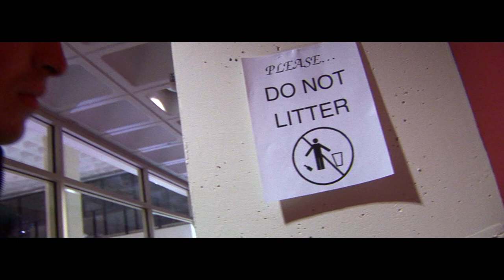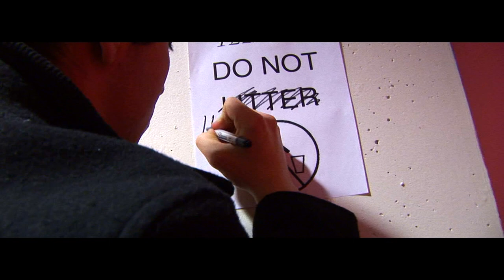NU & IMPROV'd Intro Video 2010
NU & IMPROV'd had their biggest show of the year, the Beanpot of Comedy, on February 25th, 2010, in Blackman Auditorium.

Northeastern's premiere improv comedy group kicked off their portion of the show with this intro.

Directed and edited by Joel Marsh

Starring NU & IMPROV'd